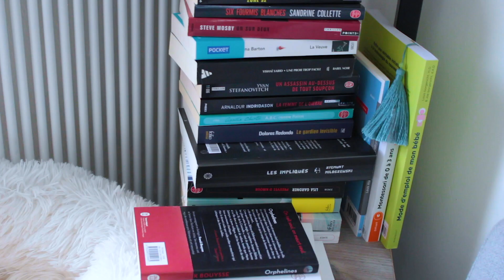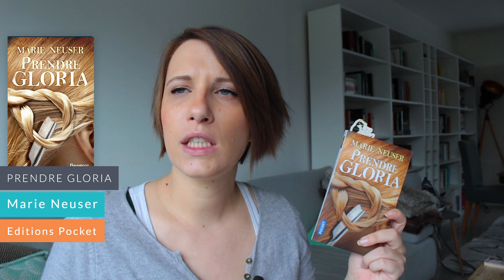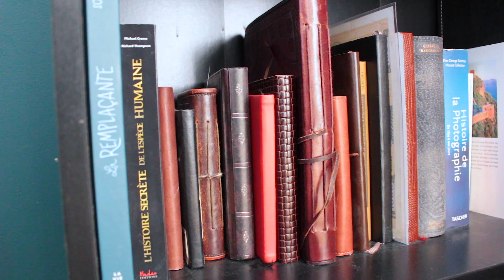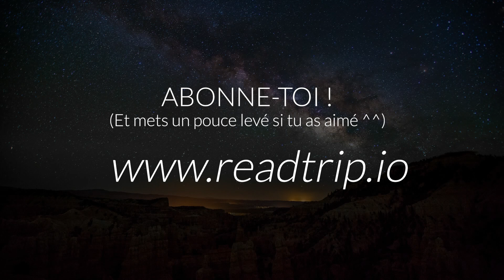Black November - Vlog lecture semaine 3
La consigne de cette semaine était de lire des thrillers, polars, romans noirs judiciaires et/ou tirés de faits réels. C'est donc ce que j'ai fait ! Bon visionnage ! Plus d'infos juste ici en-dessous ! 👇

Le Black November a été créé par Séverine de la chaîne il est bien ce livre, allez faire un petit tour chez elle :

Livres présentés :

- Prendre Gloria - Marie Neuser